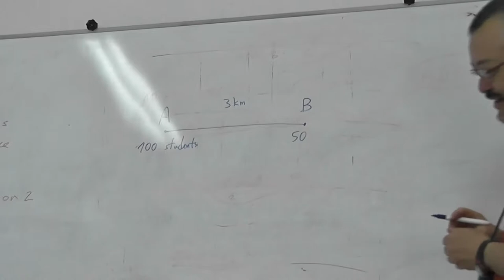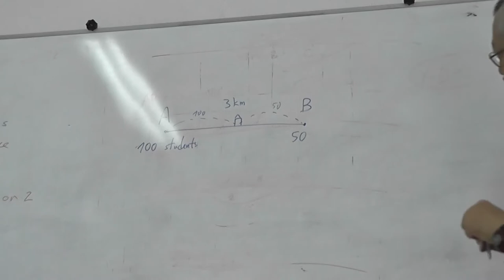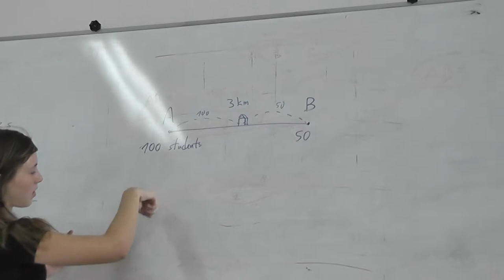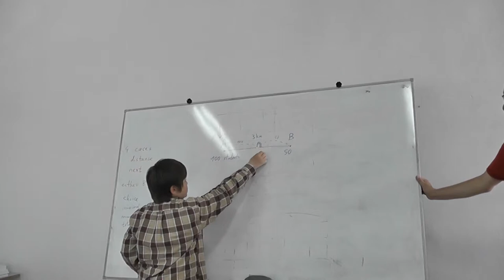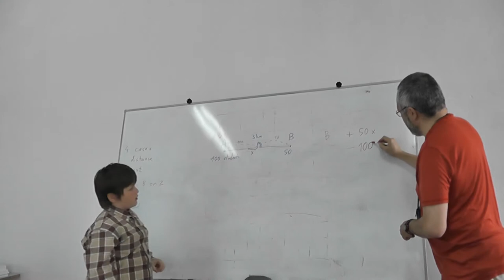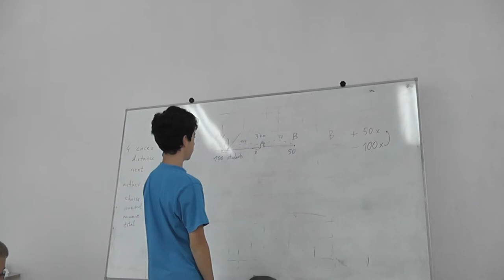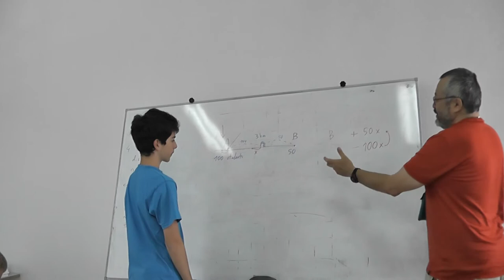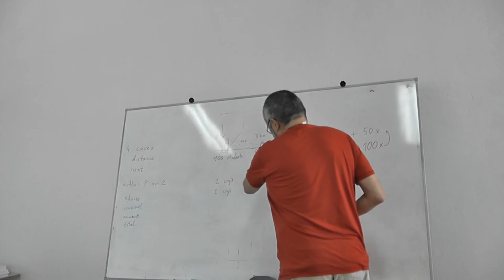4 Задача 7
Оптимизация расположения точек.

и
"Геометрия для начинающих по книге А.Х. Шеня"